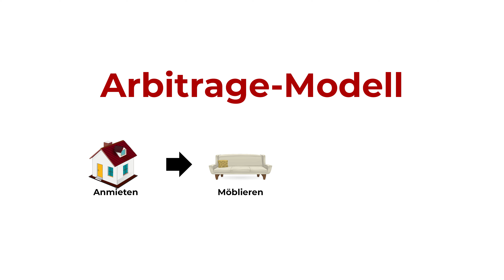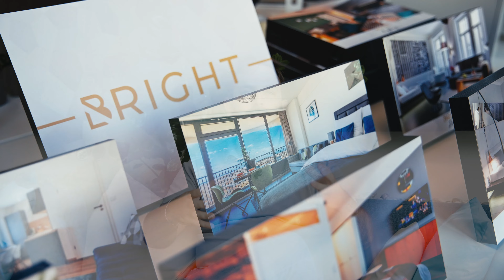Wie ich 18 Wohnungen für fast 500.000€ verkauft habe - OHNE sie zu besitzen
ᐅᐅ Bestell dir hier mein neues Buch "Zwei Zimmer, Küche, Cash"

Anfang April 2024 habe ich für fast eine halbe Millionen Euro 18 meiner Ferienwohnungen verkauft, die mir NICHT gehören! In diesem Video möchte ich dir zeigen, wie ich das gemacht habe und warum das für dich als Betreiber im Bereich der Kurzzeitvermietung eine ganz neue Perspektive öffnet. Viel Spaß dabei!

Time-Stamps:
00:00 Intro
00:40 Ich besitze keine Immobilien
02:00 Was haben wir verkauft?
03:10 Warum haben wir verkauft?
05:30 Du kannst das auch umsetzen
07:30 Wir unterstützen dich!
08:10 Videoempfehlung